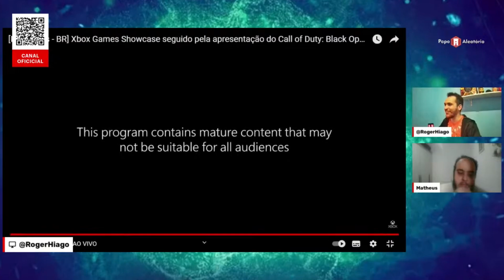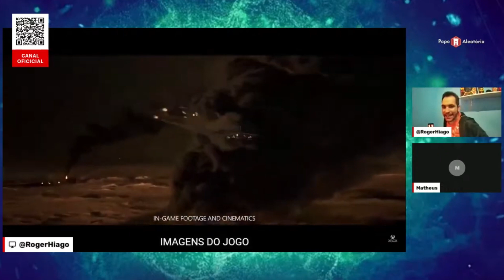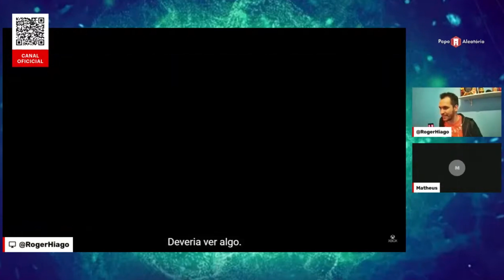CALL OF DUTY: BLACK OPS 6 - REAÇÃO AO TRAILER AO VIVO